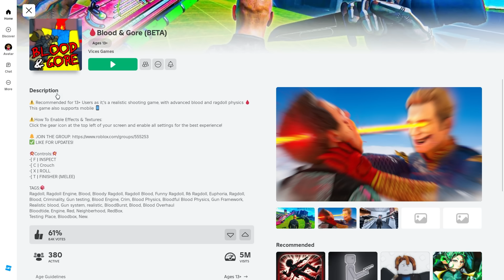Roblox Gore Is Getting Out Of Hand...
Today im playing Roblox. In this video we will be playing Brutal battlegrounds, its an anime type roblox game that allows you to do extremely gory finishers on your opponents.